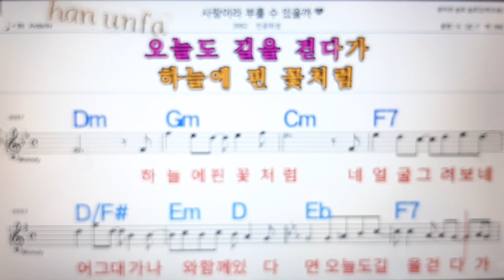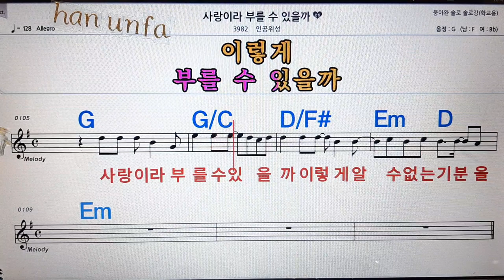사랑이라 부를수 있을까/인공위성💋노래방, 통기타 , 코드 큰악보, 가라오케, 반주💖Karaoke, Sheet Music, Chord, MR